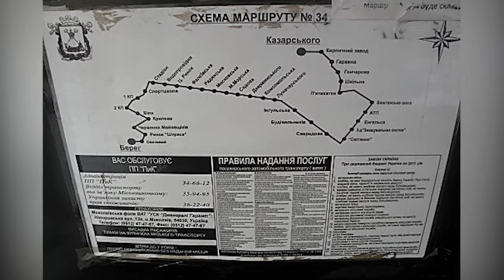Мікрорайон Казарського отримає нового перевізника 07.02.19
Ініціювати розірвання договору з приватним підприємцем «Пік» на 34-й маршрут – з таким проханням депутат міськради Євген Римар звернувся 7 лютого до членів постійної комісії міської ради з питань промисловості, транспорту, енергозбереження, зв’язку, сфери послуг, підприємництва і торгівлі.